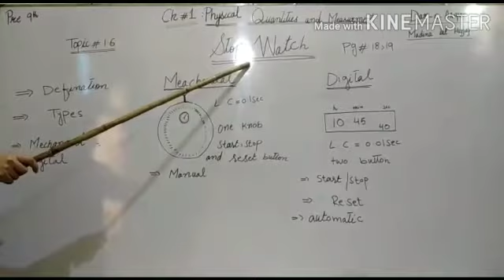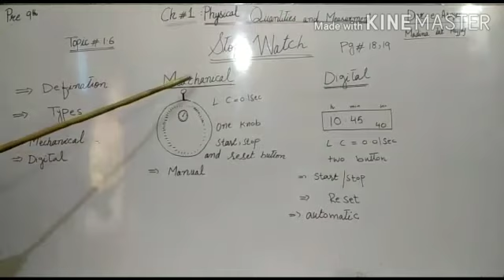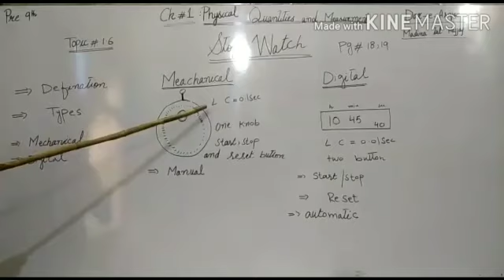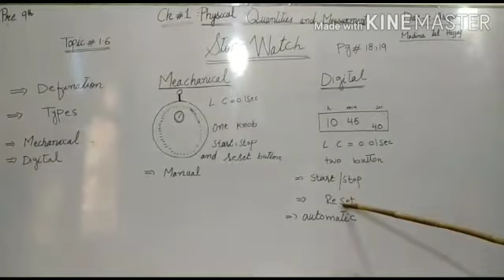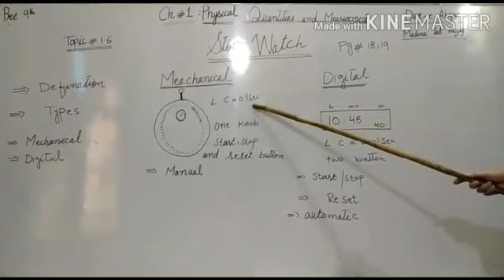Lecture #16 Physics Stop watch Pre 9th